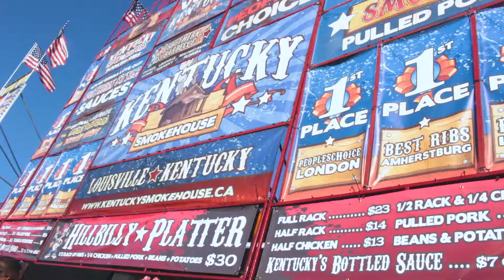Rib Fest Kitchener 2017